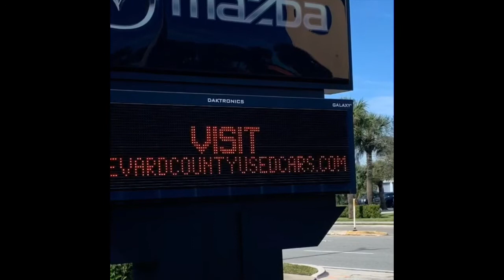Brevard County Used Cars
Check out Today’s Power Buy! 2017 Honda Civic!